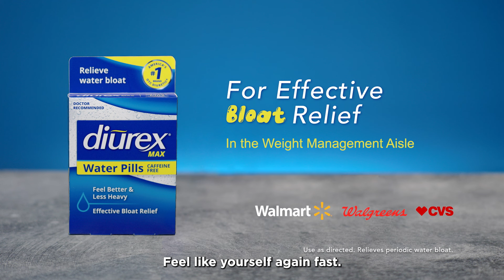Diurex Jeans Commercial 2024 B 16x9 V2